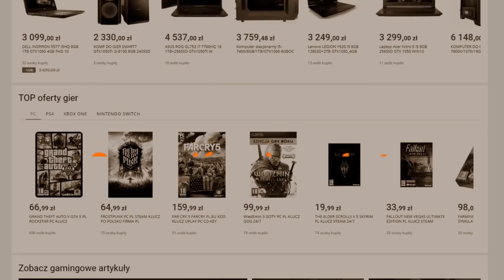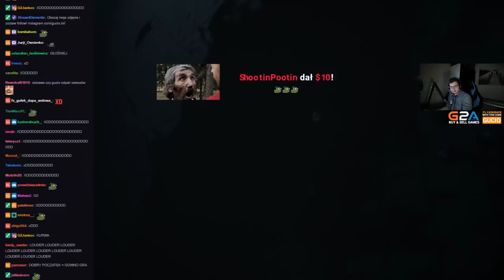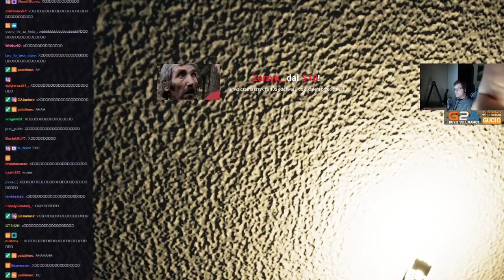WIDZOWIE MNIE STRASZĄ! - VISAGE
✦Sprawdź oferty allegro

✦Gucio ogrywa zupełnie nowy tytuł. Horror który trzyma w napięciu, jak sobie poradzi Gucio?

z kodem GUCIO 3% cashback na każdą grę